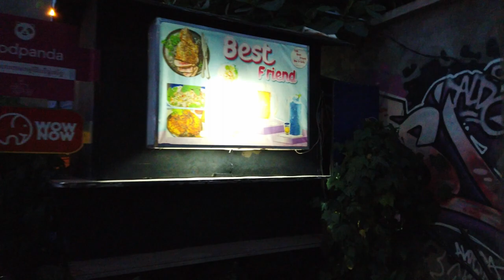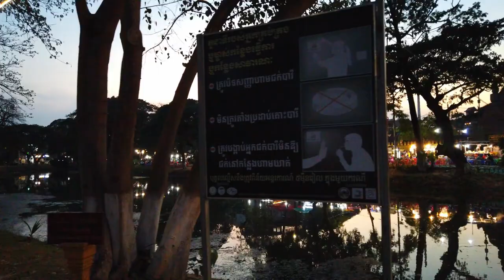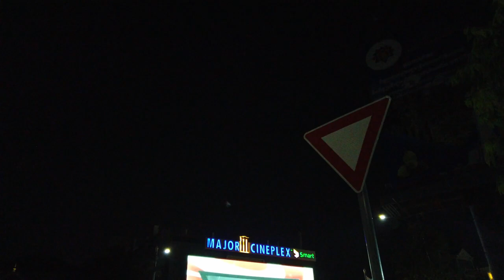SIEM REAP | CAMBODIA | Evening City Tour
Siem Reap has French-colonial and Chinese-style architecture in the Old French Quarter and around the Old Market. In and around the city there are museums, traditional Apsara dance performances, a Cambodian cultural village, souvenir and handicraft shops, silk farms, rice paddies in the countryside, fishing villages and a bird sanctuary near Tonlé Sap, and a cosmopolitan drinking and dining scene. Siem Reap city, home to the famous Angkor Wat temples, was named the ASEAN City of Culture for the period 2021–2022 at the 9th Meeting of the ASEAN Ministers Responsible for Culture and Arts (AMCA) organized on Oct 22, 2020.Today, Siem Reap has many hotels, resorts, and restaurants, due to its proximity to the Angkor Wat temples, Cambodia's most popular tourist attraction.